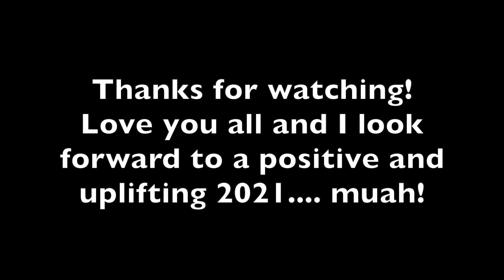Organizing ALL of my Samples Feb 2021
In this video I'm only simply organizing my samples (foils, minis, travel sizes, single use items) into different categories... Makeup, Skincare, Haircare, Perfumes and declutter. I have put a music track on the background just for something to do. I will go into the items more in depth in my skincare inventory.

ALWAYS shop using RAKUTEN FIRST!!! Click on my link below and sign up for bonus cash (and it supports me too)! Thanks so much:

Play! by Sephora

Personal Instagram: @kalifab91
BEAUTY IG: @kalifab_beauty

Images provided by: Google Image Search